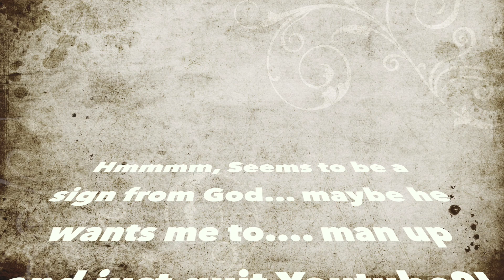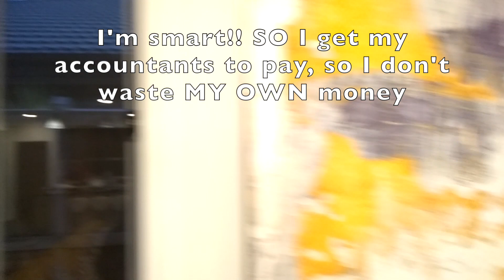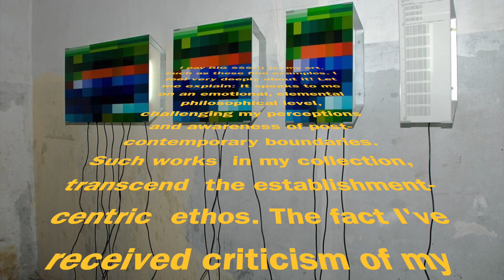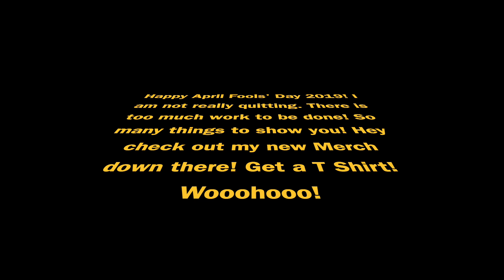Why I'm QUITTING Youtube, to live in luxury! MANSION Tour!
Hi Everyone. I've had enough. I don't know why I've been putting myself up personally for this kind of abuse from haters by being a youtuber in Ancient Mysteries. Endless emails from Zahi Hawass telling me i'm banned from Egypt forever, so I can't even be his friend. My colleagues no longer want to talk to me. I am quitting this platform and going to become a Stockbroker so I can pay for this house that my youtube money has given me ! (THANK YOU!) April Fools!